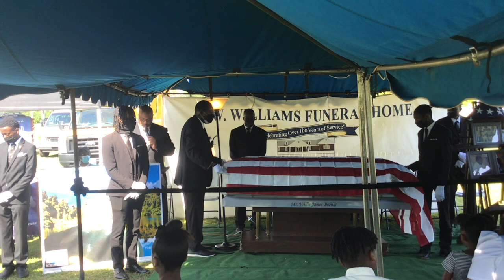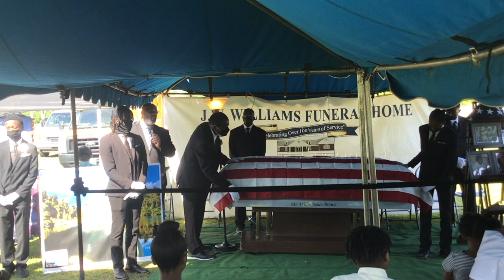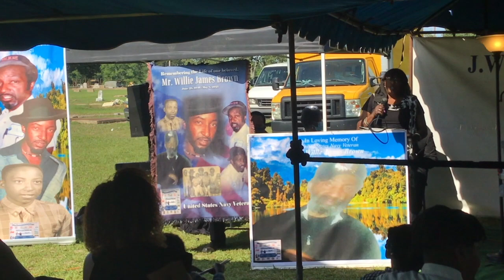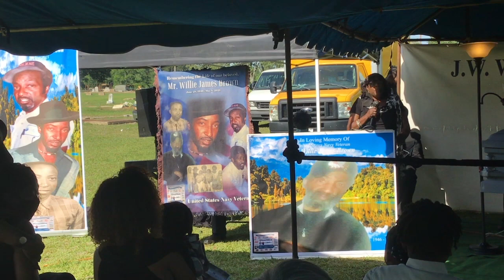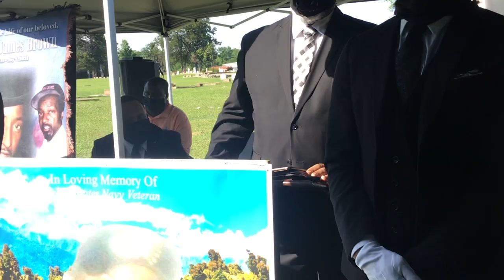Funeral Service of Mr. Willie James Brown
June 28, 1946 - May 8, 2021
Bethel Cemetery - Cordele, Georgia
Rev. Isaac Owens, Officiating Minister